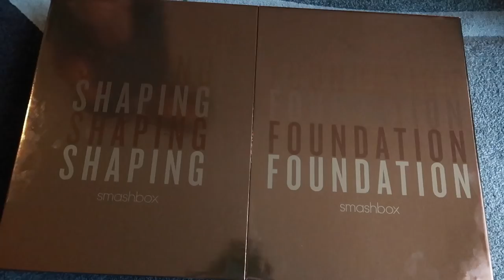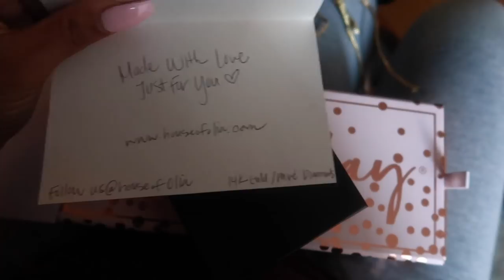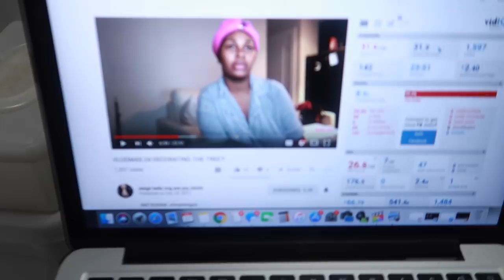I Finally Straightened My Hair, Sick Again!?